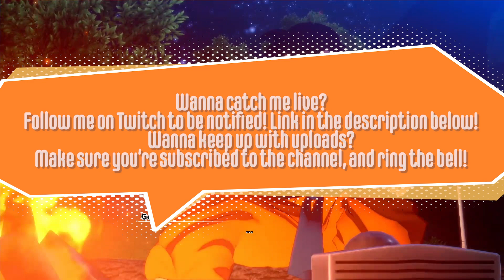DragonBall Z Kakarot Warrior of Hope Saga Episode 3: Battling Unarmed